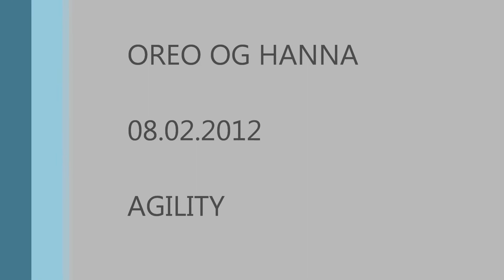Agility med OReo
I'm really proud of you, buddy!